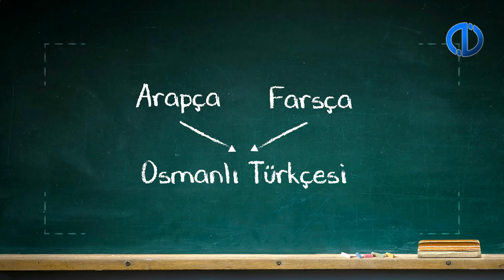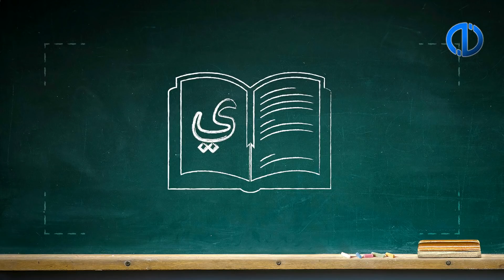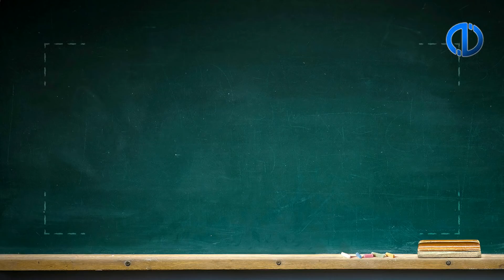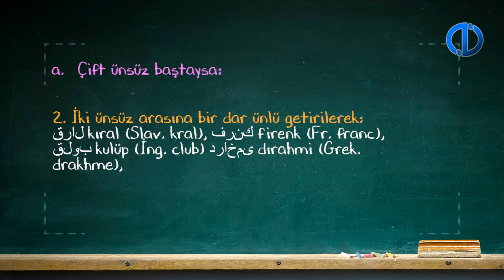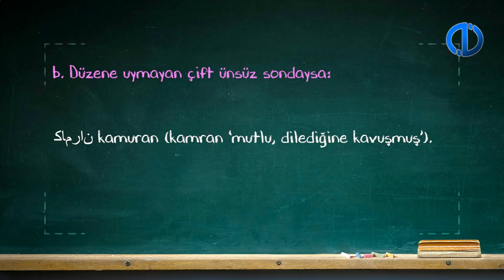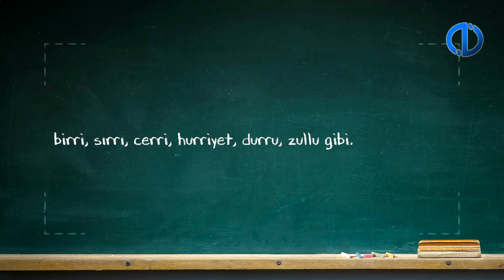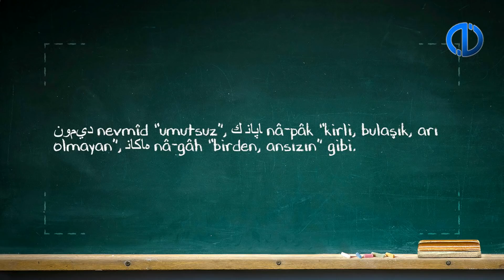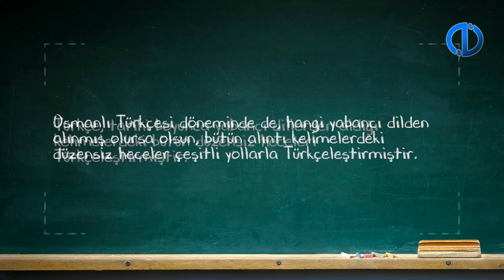OSMANLI TÜRKÇESİNE GİRİŞ I - Ünite 7 Konu Anlatımı 1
Alıntı kelimelerin hecelerini değerlendirebileceksiniz.
Alıntı kelimelerin farklı ses düzenlerini ve yapılarını ayırt edebileceksiniz.